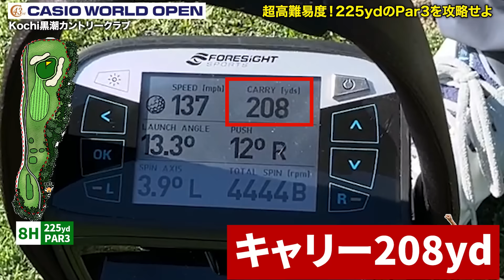【これがプロ…‼】練ラン密着で飛び出したプロの技がえぐすぎる！【アトムが行く】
今回のアトムが行くは「カシオワールドオープン 2024」の練習ラウンドの様子をお届け！
今季大活躍の清水大成プロと一緒に超高難易度ホール攻略の糸口を探します。

【放送予定】
１１/２２（金）
１４：００～１５：５４ ＢＳ-ＴＢＳ ＆ ＫＵＴＶローカル
２１：００～２２：５４ ＢＳ-ＴＢＳ  ＶＴＲ放送

１１/２３（土）
１３：３０～１４：００ 　ＫＵＴＶローカル
１４：００～１５：５４     地上波ＴＢＳ系列
１９：３０～２０：５４     ＢＳ-ＴＢＳ  ＶＴＲ放送

１１/２４（日）
１５：００～１６：２４    地上波ＴＢＳ系列  ＶＴＲ放送
１９：３０～２０：５４　ＢＳ-ＴＢＳ  ＶＴＲ放送